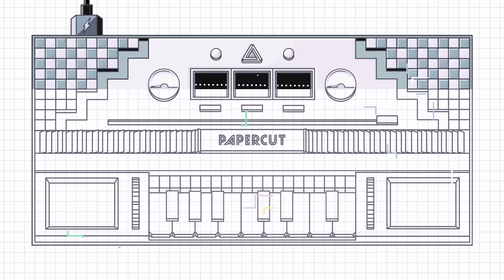[MV] OOHYO(우효) _ Papercut (Kor.)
Hi I’m OOHYO and this is my new single Papercut, a song about wounds of the past. Not all songs in the world can be about fluffy things, and in this song I look back on the words and actions of people that have hurt me the most. Papercuts tend to heal faster than you think and they’re gone before you know it. I wanted to express my desire to see that sometimes it’s possible not to let negative vibes from others turn your world upside down.